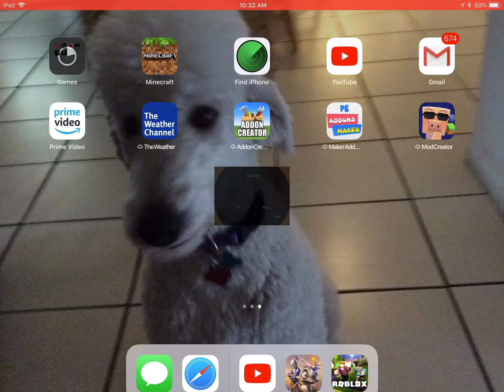Oddworld munchs oddsey gamespeak